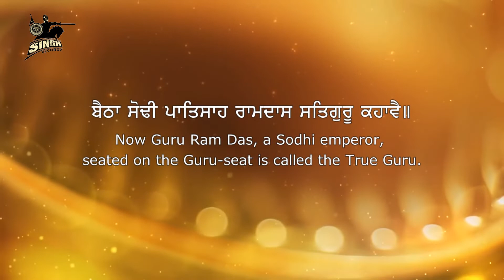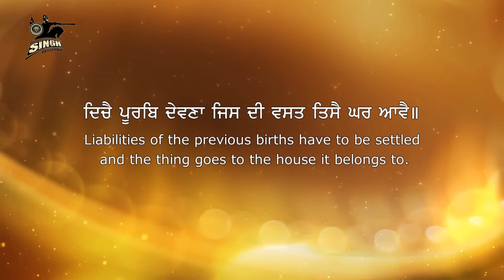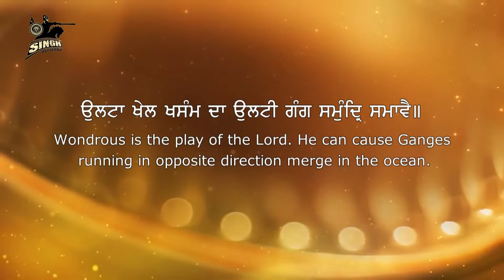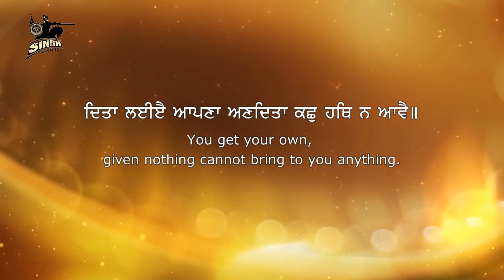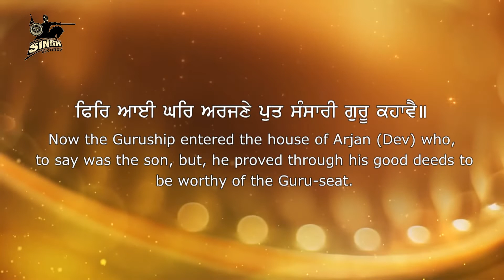Soulful Kirtan | Ramdas Satgur Kahavey | Bhai Harpal Singh Ji | USA | Latest Kirtan | Singh Recordz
Artist : Bhai Harpal Singh Ji (Damdami Taksal) USA Wale
Album : Ramdas Satgur Kahavey
Title : Ramdas Satgur Kahavey
Label : Singh Recordz, Ludhiana.

Recorded at : Singh Recordz Studio, Ludhiana.